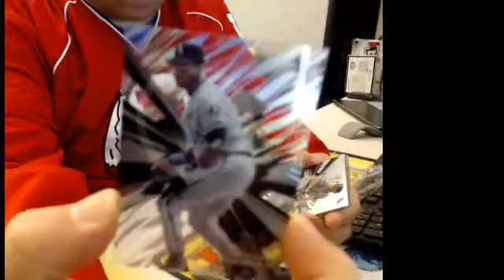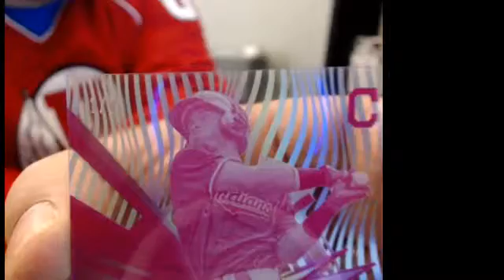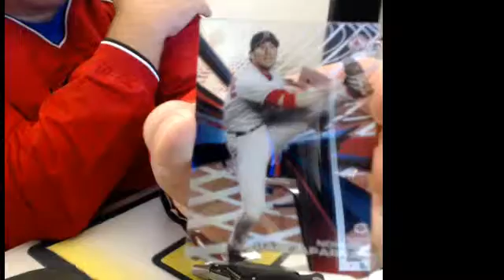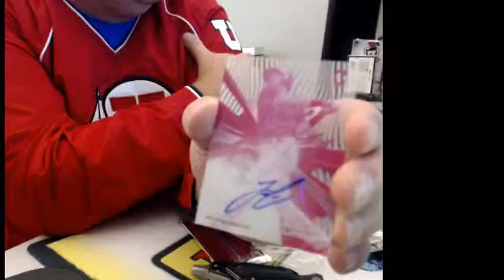2015 Topps High Tek Personal Box Break 10142015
Personal Box Break of 2015 Topps High Tek. Kel's has personal breaks and group breaks available. Streaming live daily.